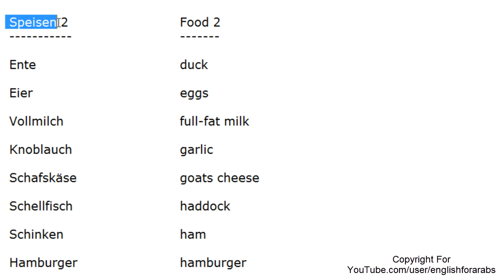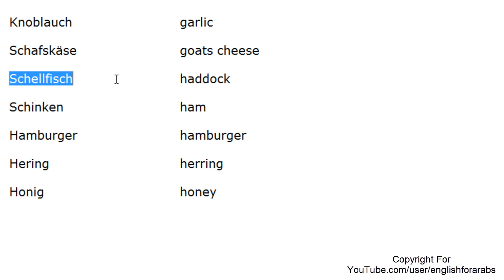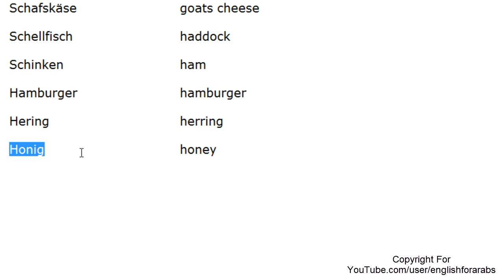Food vocabulary in German part 2 German For Beginners